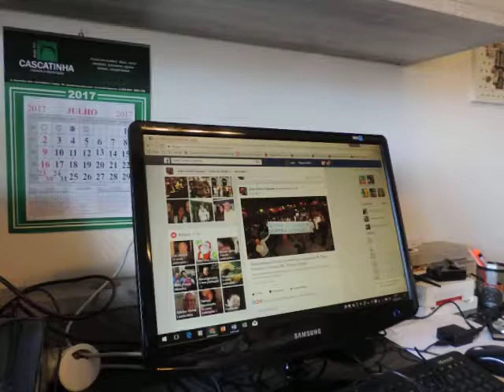Gafes políticas e sociais DSCN9956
Gafes Políticas, insensibilidade, Largo da Ordem, casamento, Sociedade Garibaldi, revolta de populares, ostentação e utilização de local errado,